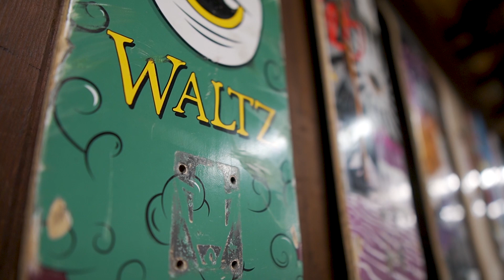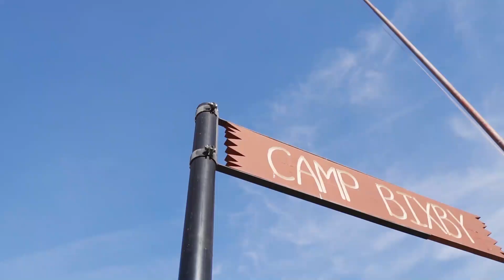Every Pro Freestyle Skater Does THIS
Find all of my favorite freestyle skateboards and freestyle skating gear at Waltz Skateboarding